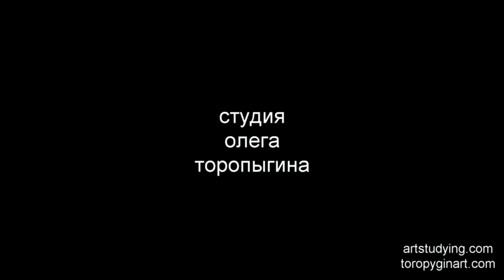Сидящая одетая фигура. обучение живописи фигура 112 серия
Завершение постановки.